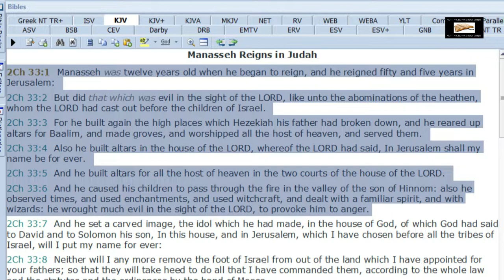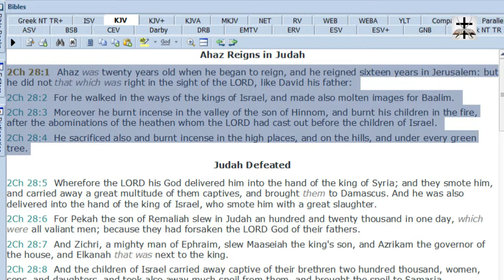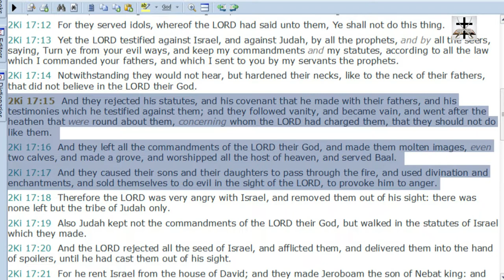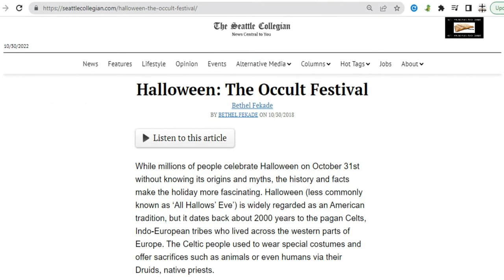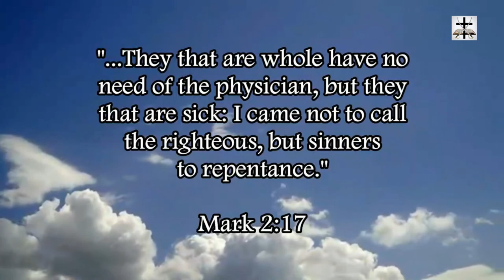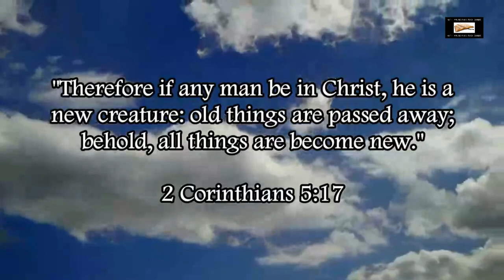Halloween Is Heathen Custom Of Child Sacrifice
Halloween is rooted in heathen customs of child sacrifice and is an abomination to God and full on devil-worship (Psa. 106:35-40, cf. Deut. 32:16-17; Lev. 17:7; 1 Cor. 10:19-21; 2 Chron. 11:15).